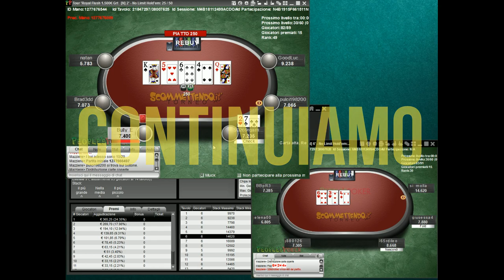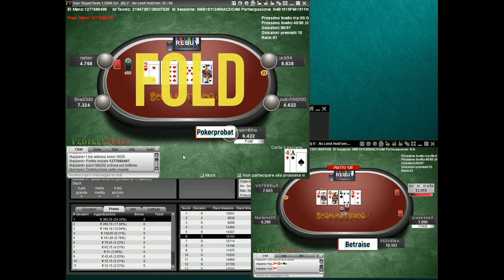POKER PRO Torneo di Vincente Texas Hold'em divertente Parte 4 €1500 garantiti POKERPROBAT BETRAISE